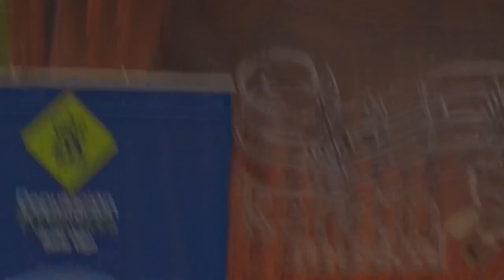Kristian Ferjainen - Canon Rock Live Exhibition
My Live - Cover Canon Rock by Johann Pachelbel's 🔥
Musician Composer: Johann Pachelbel's
Musical Piece: Canon

✅Do you want Music Private Lessons with me?

✅Do you need music for any of your projects or an Artist for your concerts?
Let me show you my portfolio 😊

🎛 My Gear : Marshall MA50 – G-Force Pre-amp – Jimini Distortion – EQ / Boss

About  Canon Rock by Johann Pachelbel's :

This is my favorite classical piece, if this piece is magical and beautiful, you can not describe in words how it feels when you touch it.

It is something magical and exciting, so to this day for my site is one of the best songs in my repertoire live, live as it is amazing.

It has very technical and feeling, incredible to play the electric guitar.